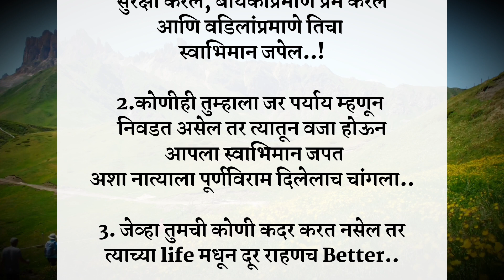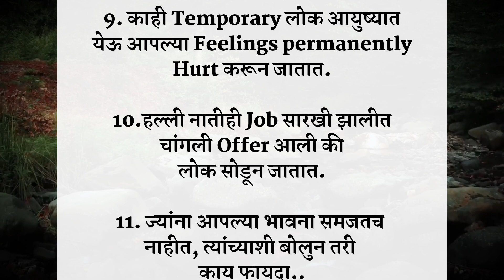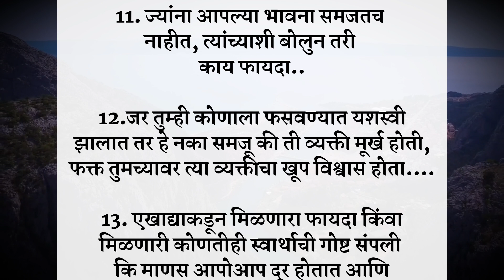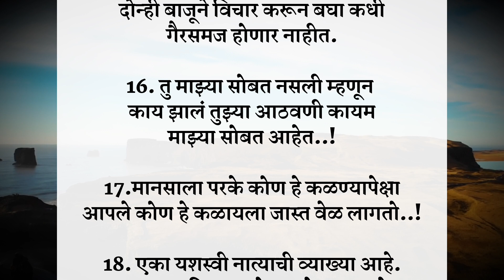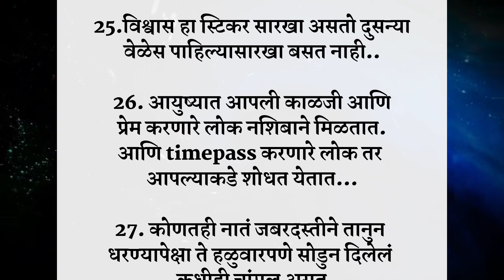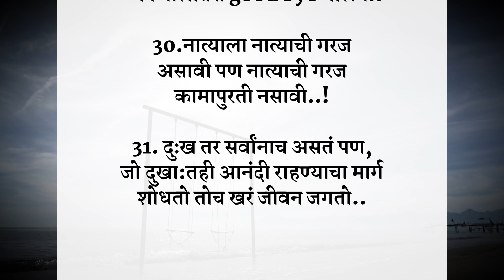चांगले विचार|आयुष्य उध्वस्त करणारे वाईट विचार |चांगले संस्कार best line|Marathi Quotes|moral video.